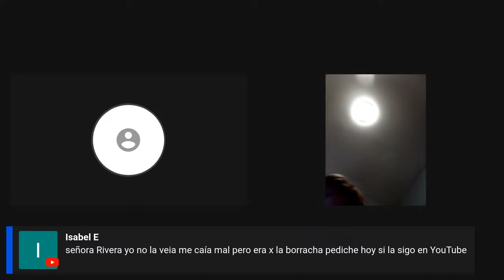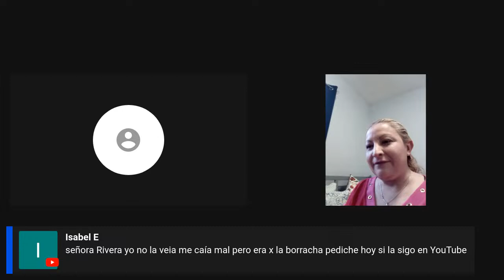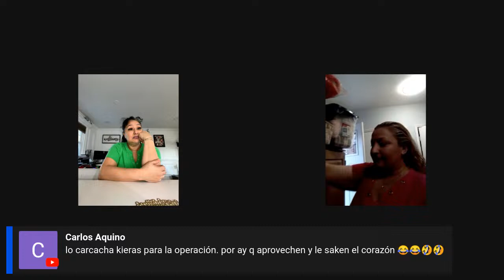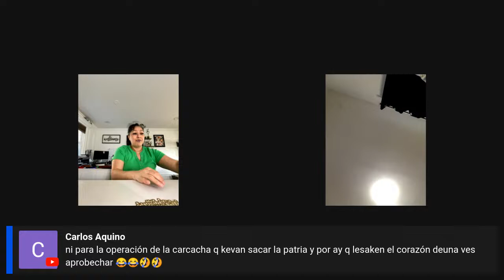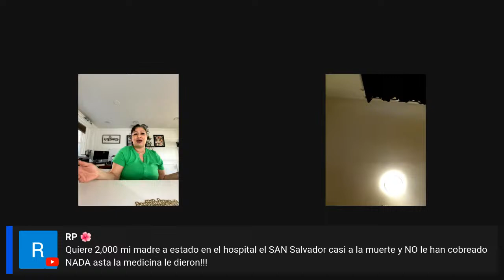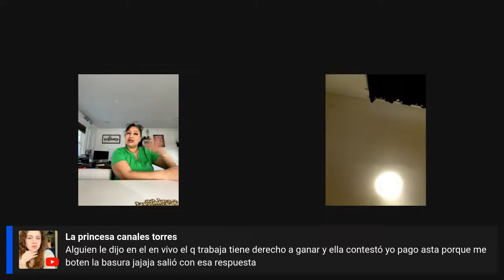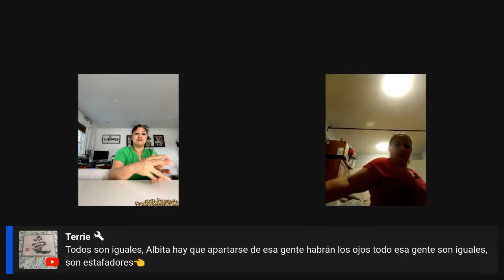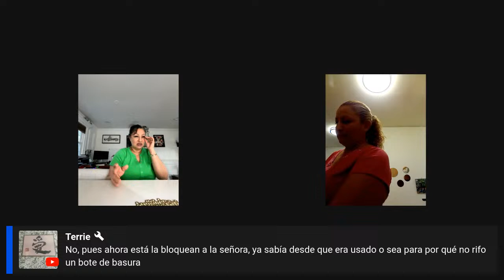Vamos niñas me acompañan